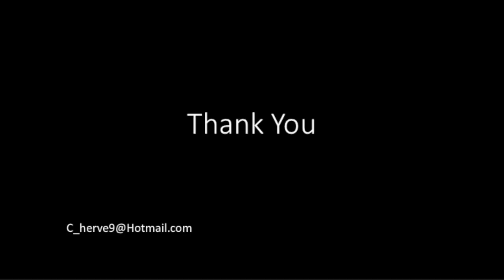Claude Diesse 2018 Highlight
Claude Diesse - Senior
Holding Midfielder or Box-to-Box Midfielder
NCAA Player Div. 1 - Iona College (2018)
PLSQ Player - Saint Hubert (2018)
Previous team: Southern New Hampshire University Div.2 (2015 to 2017)

- Way too fly - A Boogie Wit Da Hoodie ft. Davido